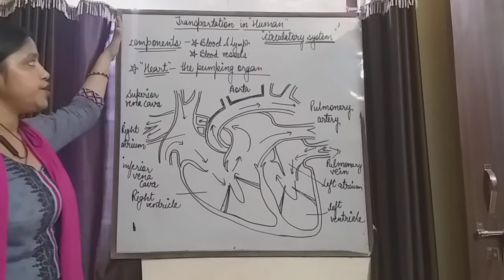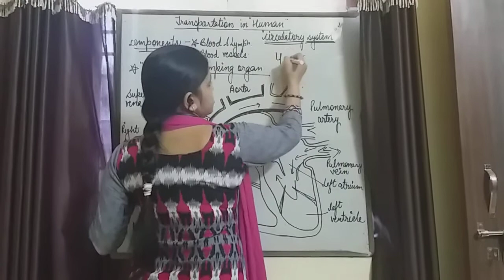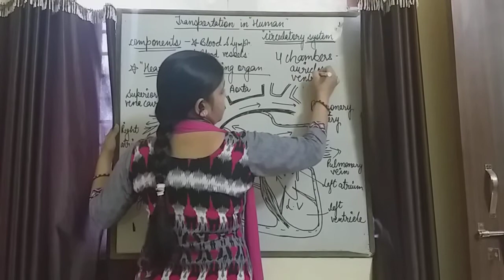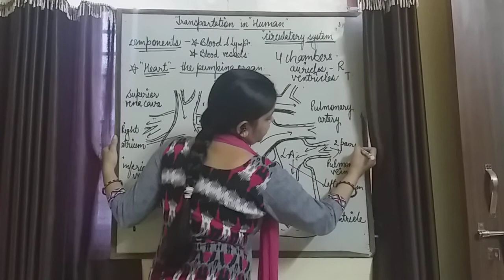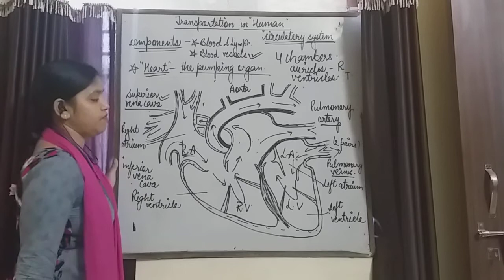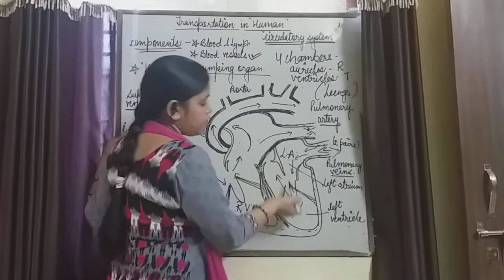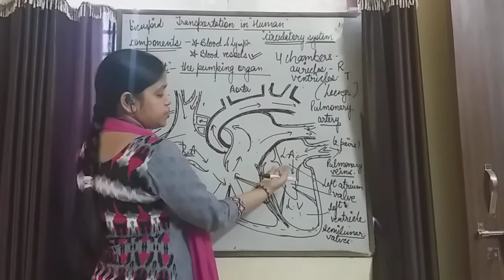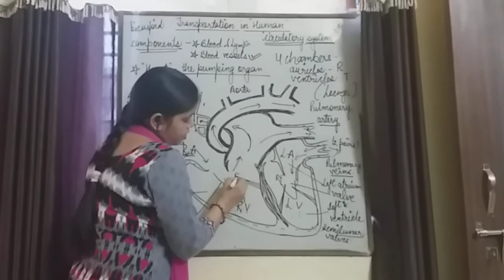Transportation in Human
Science Zone (Rajni Mam)